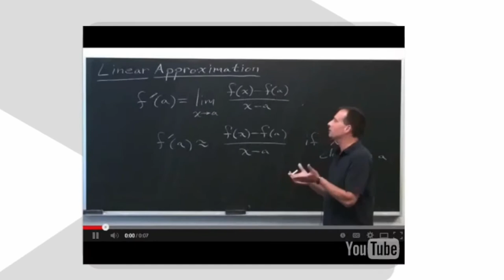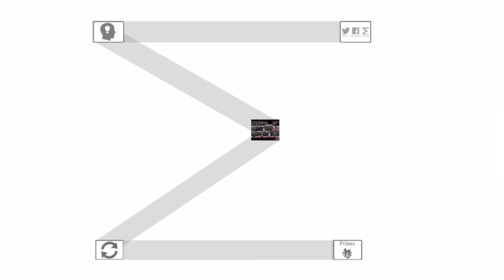Center of Math YouTube Scavenger Hunt Announcement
Welcome to the Center of Math YouTube Channel!
Don't miss out on the Worldwide Center of Mathematics' first ever YouTube Scavenger Hunt!
Running May 1-15, complete the hunt for the chance to win a $50 Amazon gift card!